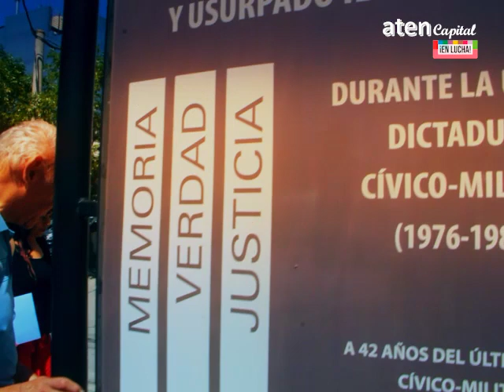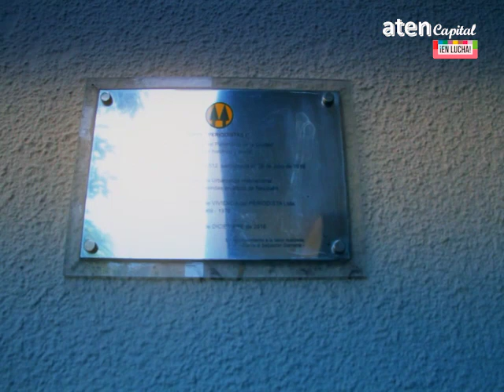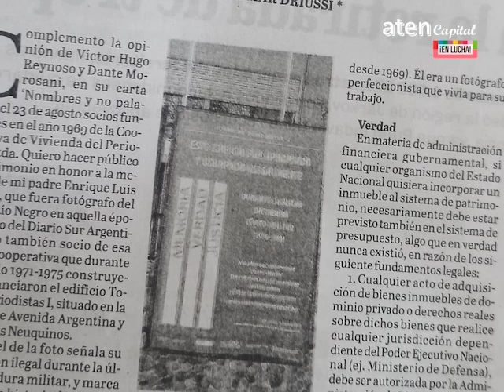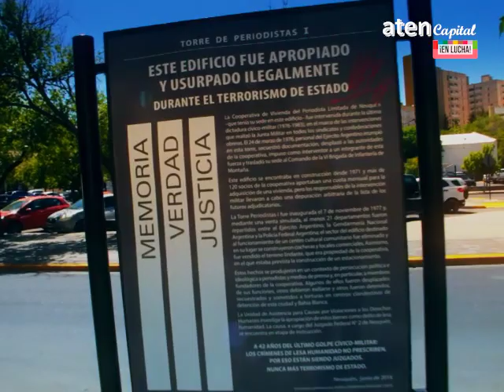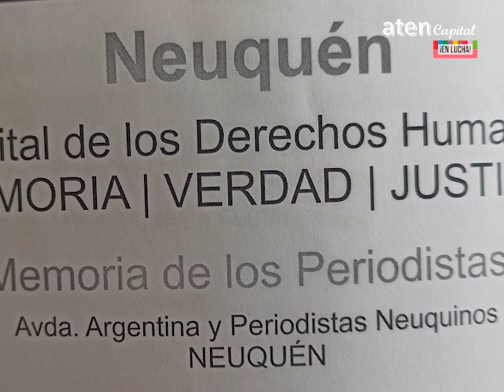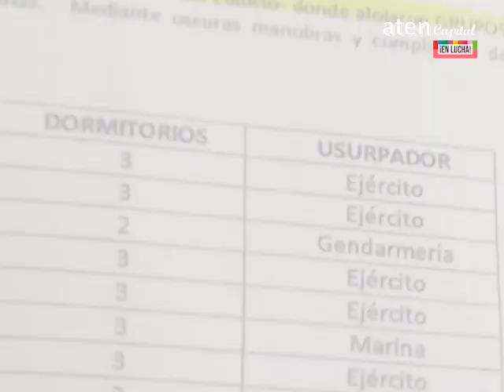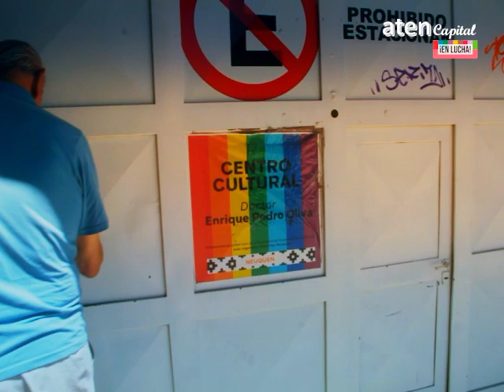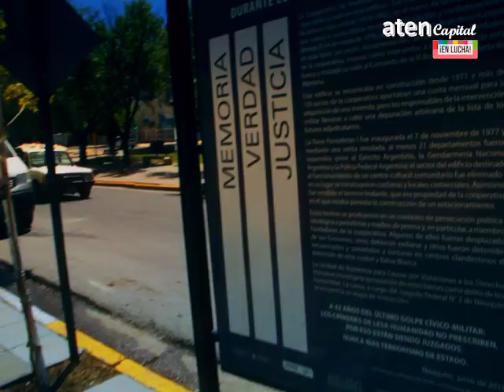Historia y Saqueo de la Torre de Periodistas: La dictadura en Neuquen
La impunidad de la dictadura en pleno centro neuquino
Restitución de la torre de Periodistas a sus dueños